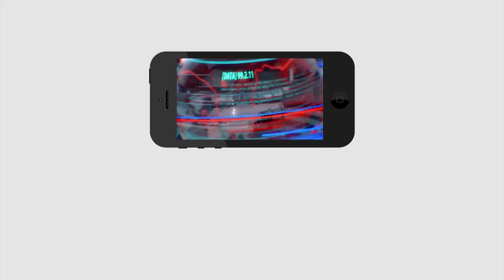Common Man Fires On Political Leaders & Voting System | రాజకీయ నాయకులను ఏకిపారేసిన సామాన్యుడు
రాజకీయ నాయకులను ఏకిపారేసిన సామాన్యుడు ప్రతిఒక్కరు చూడాల్సిన వీడియో | Common Man Fires On Political Leaders & Voting System